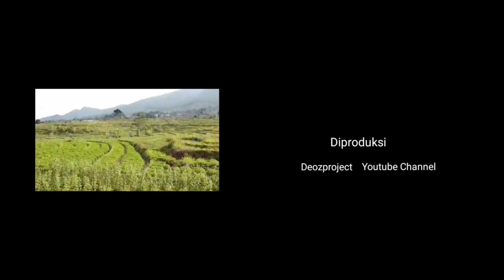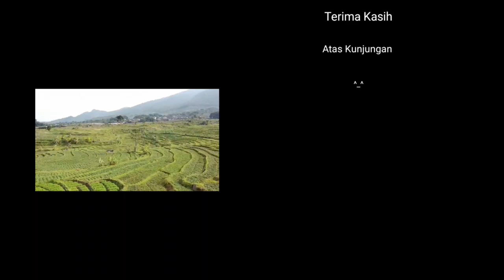KEBAKARAN DI PASAR BELAKANG SWALAYAN RAMAI MANYARAN 9 MEI 2022 BERITA SEPUTAR SEMARANG NEWS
Kebakaran di Pasar Belakang swalayan ramai Manyaran 9 Mei 2022 terjadi skitar pukul 20.00WIB berita seputar semarang